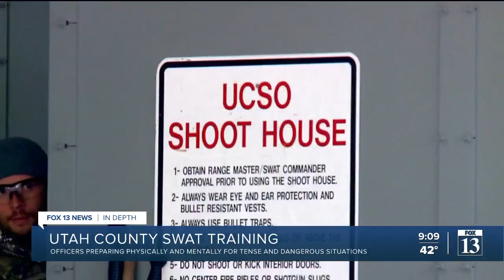Officers hold weeklong SWAT training in Utah County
A five-day, 80+ hour training course known as "Hell Week" has begun to wind down in Utah County. Members of Utah County SWAT have been instructing local first responders who have been wanting to learn some of the techniques.